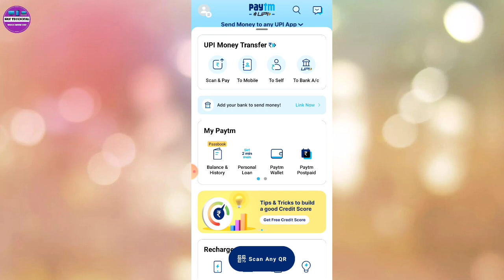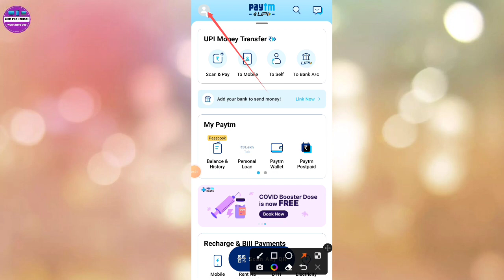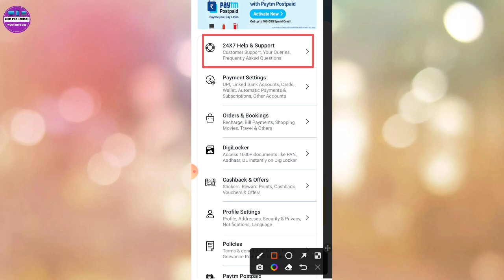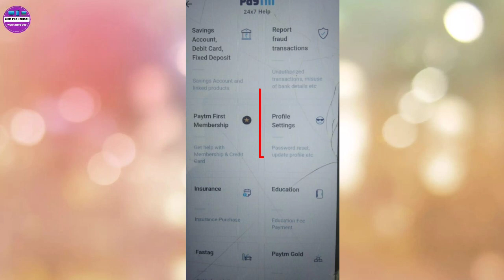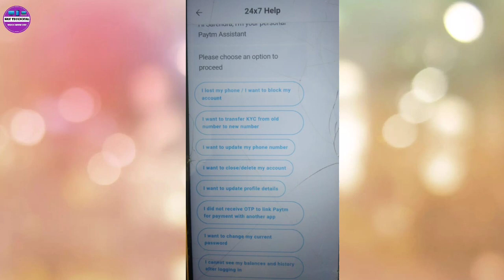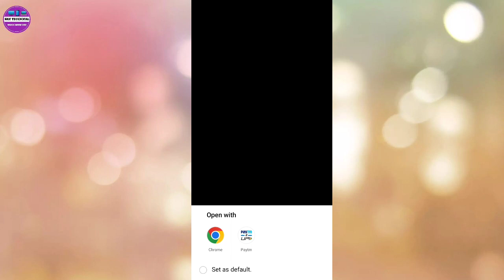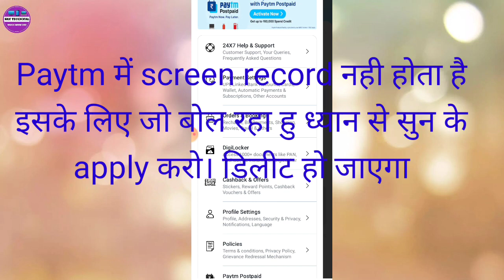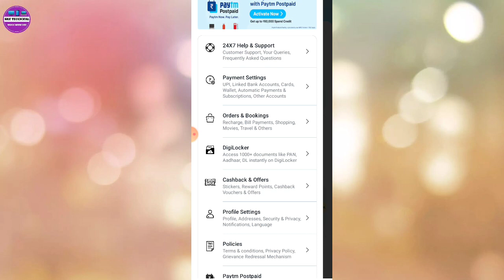How To Delete Paytm Account In 2022 Paytm Account Delete Kare Delete Paytm Account Permanently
Dosto Aaj Ki Is Video Me Maine ye bataya hai ki Paytm account ko delete Kaise kare